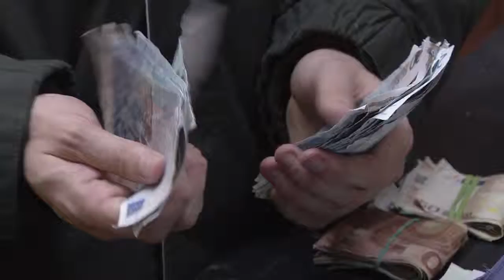Ionsaítear Adam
Adam is attacked 😨